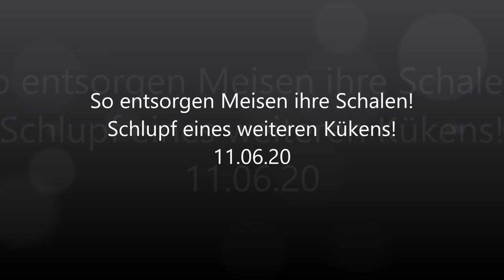So entsorgen Meisen ihre Schalen! Schlupf eines weiteren Kükens! 11.06.20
Heute sind weitere Küken bei den Meisen geschlüpft! Hier sieht man auch gut wie die Meise die Schale entsorgt.